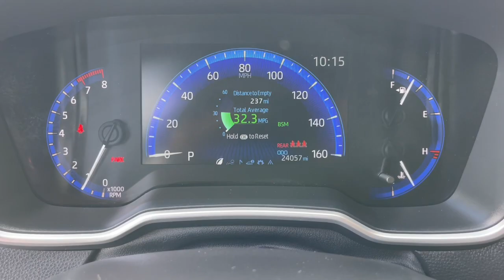2022 Toyota Corolla_Hatchback Mesa, Tempe, Chandler, Scottsdale, Gilbert, AZ P7707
White Used 2022 Toyota Corolla_Hatchback XSE available in Mesa, Arizona at Berge Toyota. Servicing the Tempe, Chandler, Scottsdale, Gilbert, AZ area.

Berge Toyota
2020 W. Riverview Auto Drive

Recent Arrival! Clean CARFAX. CARFAX One-Owner.30/38 City/Highway MPGWhite 2022 Toyota Corolla Hatchback XSE FWD CVT 2.0L I4All vehicles pass a stringent 160 point inspection. Most late model vehicles have Platinum Toyota warranty options available for pennies on the dollar!Our Mission:* To ensure you have an exceptional experience with us today regardless of your decision.* To treat you with respect and provide you with all the information you need to make informed choices.* To help change your perception about what the car buying and car servicing experience should be.* To build your desire to share your wonderful experience with friends and family..